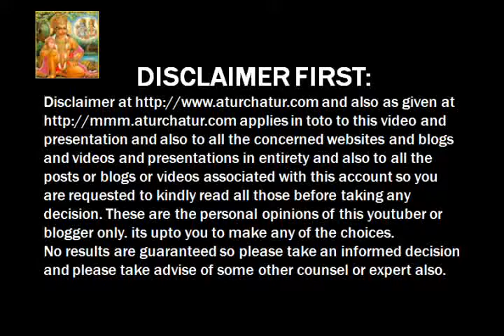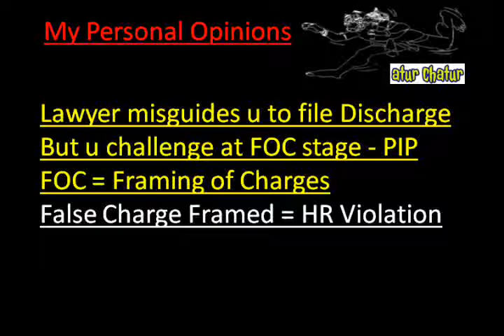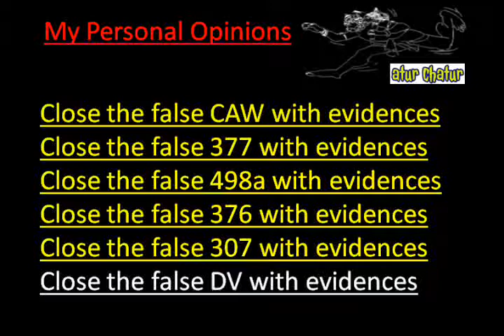Iceland Top Lawyer NRI Legal Services Best Advocates Non Resident Indian Law Firm India